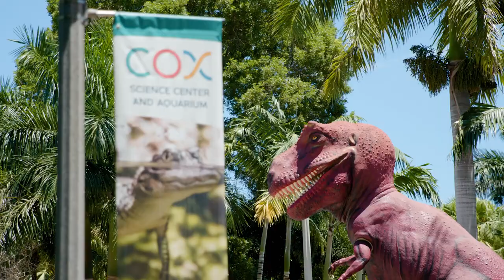Space Rocks Weekend with Future Astronaut Kellie Gerardi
We were honored to be joined by such an amazing female pioneer in the future of space exploration and offer our families a chance to listen to a read-along of Kellie's book - Luna Muna.

There is no additional charge to you! Thank you for supporting the Cox Science Center and Aquarium so we can continue to provide you with free content each week and Open Every Mind to Science!